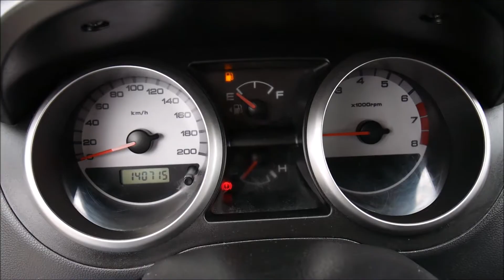Autokomis Soloch Oferta sprzedaży: Subaru Justy 1.3 GX3 4x4 94KM Suzuki Ignis Goczałkowice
Subaru Justy 1.3 GX3 AWD 4x4 4WD 94KM. Rok: 2003. Przebieg: 140 tys km. Cena jak w ogłoszeniu:

Autohandel
Car trade
Commerce automobile
Торгівля автомобілями
Торговля автомобилями
تجارة السيارات